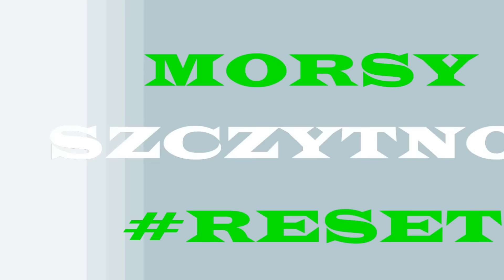Morsy Szczytno RESET